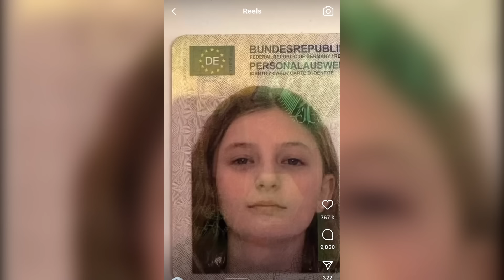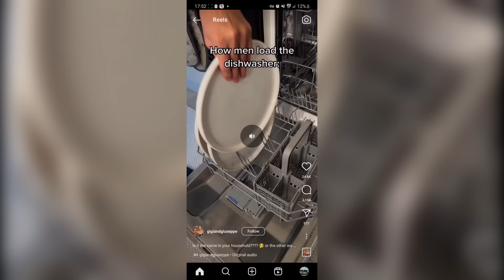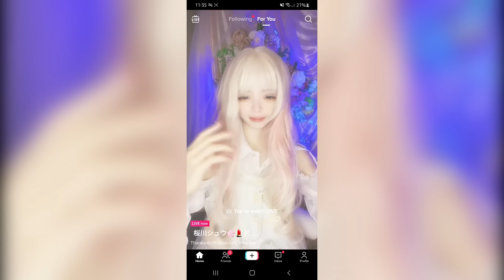Reddit & TikTok Cringe Compilation | tiktoks that give me second hand embarrassment #98